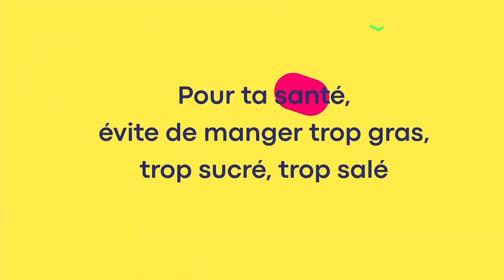Disney Channel France - Adv. ident #4 (Summer 2023)